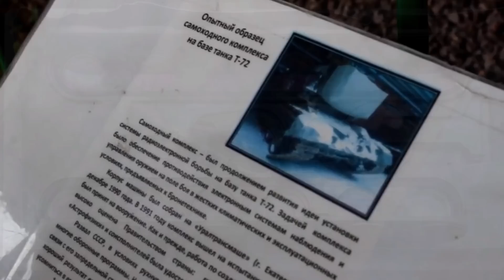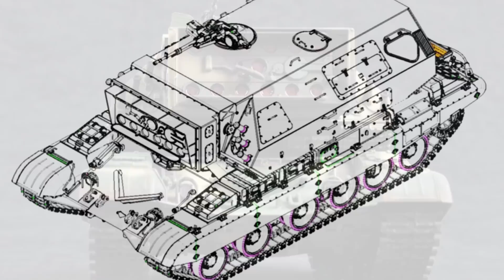What Laser Tanks did the Soviets try to produce?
The second half of the 20th century can rightfully be called the era of laser euphoria. The theoretical advantages of a laser weapon, with the speed of light hitting a target with direct fire, regardless of wind and ballistics, were obvious not only to science fiction. The first working laser sample was created in 1960, and already in 1963, a group of specialists from the Vympel Design Bureau began to develop the experimental LE-1 laser locator. It was then that the main backbone of scientists of the future NPO Astrophysics was formed. In the early 1970s, a specialized laser design bureau finally took shape as a separate enterprise, received its own production facilities and a bench-test base. An interdepartmental research center of the OKB "Rainbow" was created, sheltered from prying eyes and ears in the numbered city of Vladimir-30.